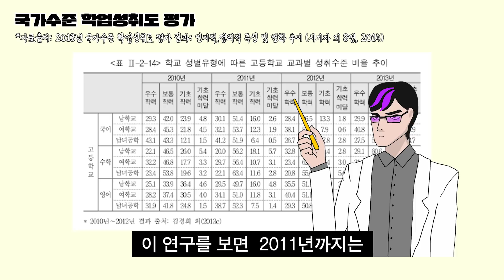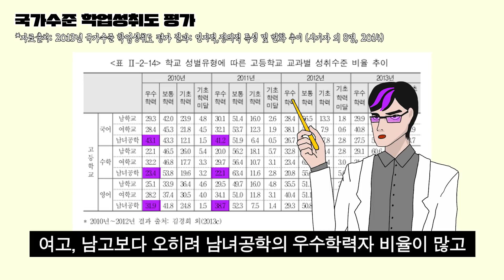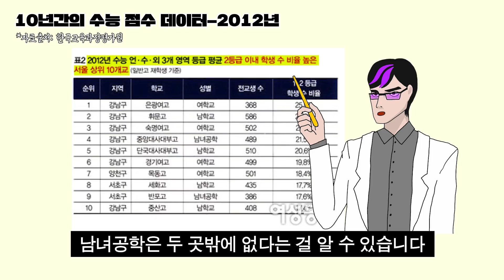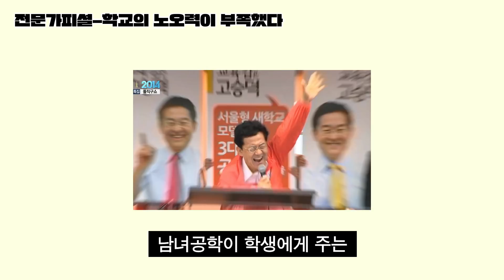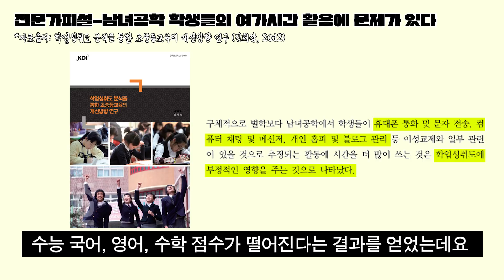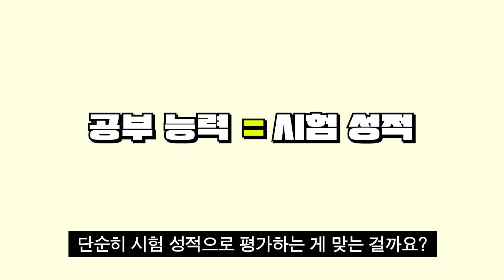남녀공학은 공부를 못한다는 게 사실일까? | 입시덕후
입시덕후 새로운 라인업 최.초.공.개!
너희들이 궁금해할 것 같은 주제를 연구해보는 새로운 라인업 연구쇼를 런칭했어
새로운 라인업 연구쇼도 주제추천 많이 해줘
그래야 힘남 ㅇㅇ

입시덕후의 시니컬한 줄세우기 채널 [입시덕-후]